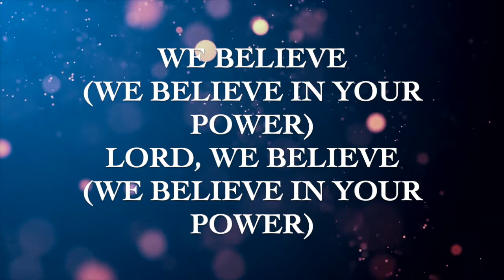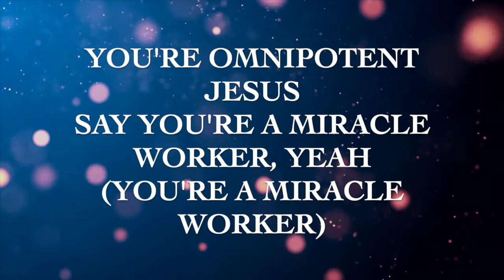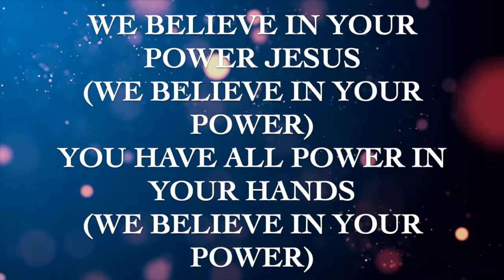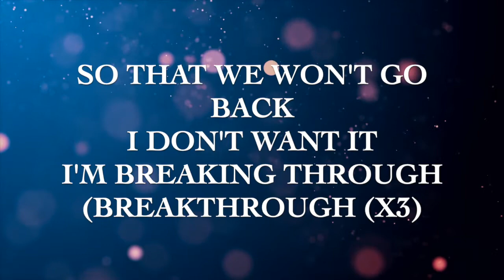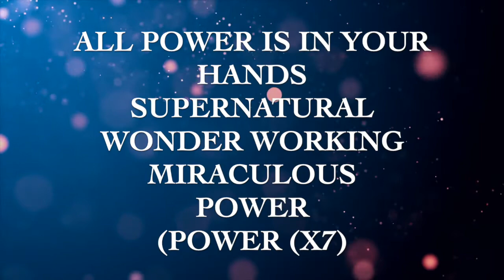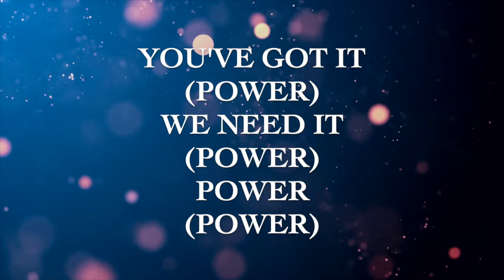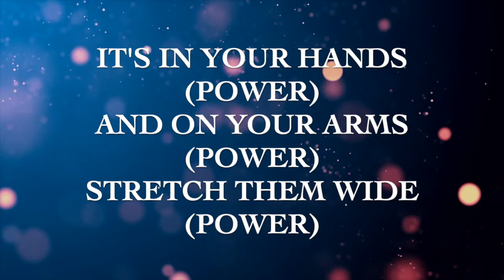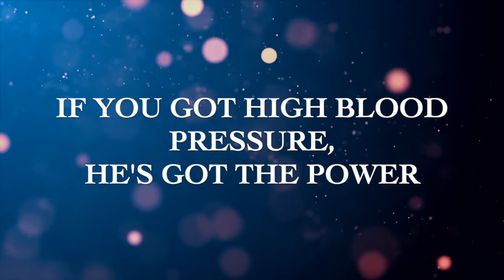Miracle Worker - JJ Hairston feat. Rich Tolbert Jr. & Kierra Sheard Lyrics